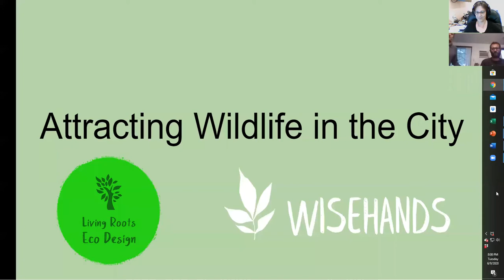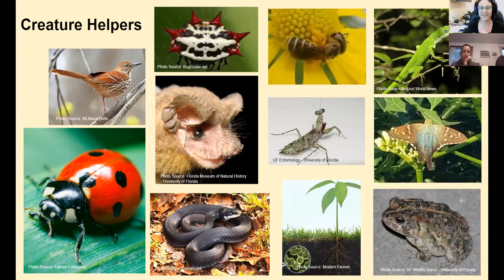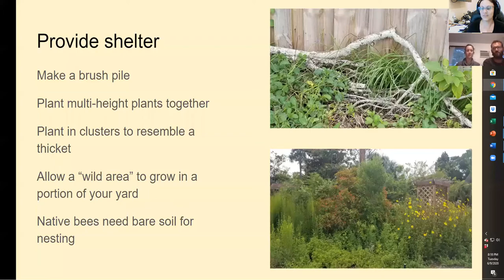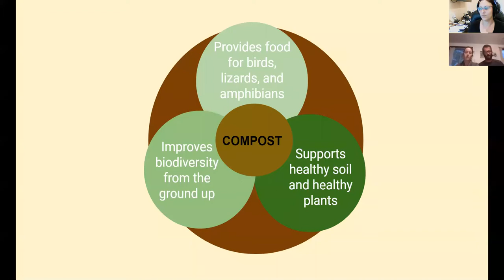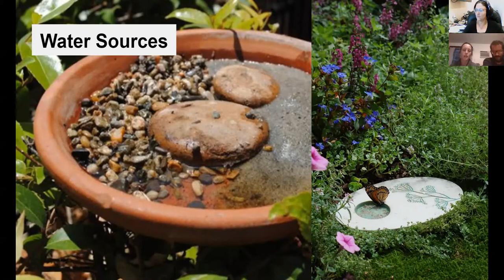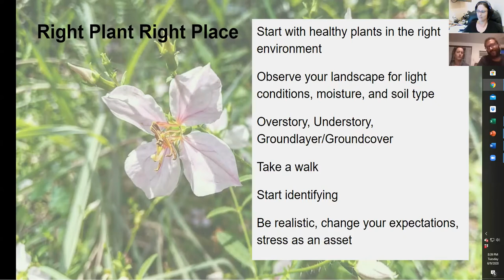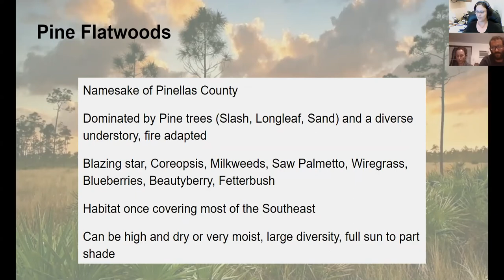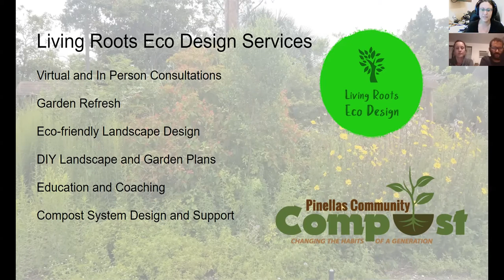Attracting Wildlife in the City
Urban spaces can be home to a number of wildlife species. Songbirds, butterflies and bees are some of the most important critters that you may want to attract to your yards. This webinar will give you some practical tips to improve the biodiversity in your yard.